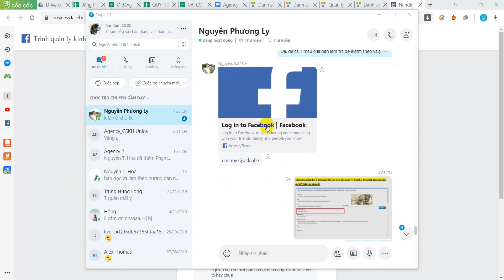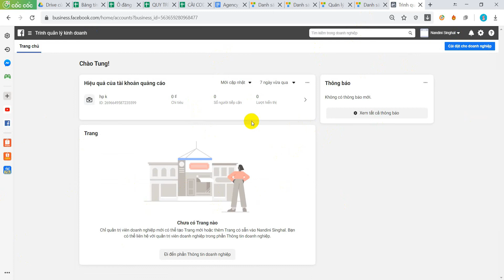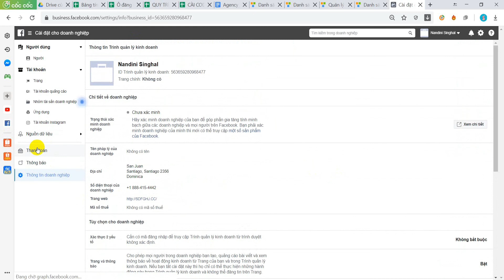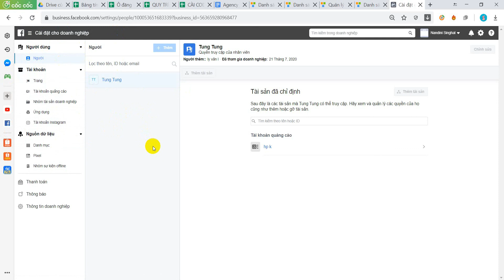Hướng Dẫn Cách Đăng Nhập Tài Khoản BM Facebook (Mới Nhất) | Học Viện Marketing Online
Hướng Dẫn Cách Đăng Nhập Tài Khoản BM (Mới Nhất) | Học Viện Marketing Online

► Khóa Học Kiếm Tiền và Bán Hàng trên Youtube Chuyên Sâu
► Mua Chung công cụ phân tích từ khóa Keywordtool Giá Rẻ (Mua 6 tháng 600K, Mua 1 năm 900K): Gọi/zalo 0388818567
► Khóa Học Quảng Cáo Google Search và Google GDN : (Đang Cập Nhật)

HỌC VIỆN MARKETING ONLINE: Cùng các khách hàng VÍT ĐƠN với Dịch vụ quảng cáo và Đào Tạo VÍT ĐƠN cho các Học Viên
- Dịch Vụ Xây Dựng và Phát Triển Kênh Youtube Bán Hàng Hiệu Quả
- Dịch vụ quảng cáo và đào tạo khóa học chạy Quảng Cáo Facebook Ads
- Dịch vụ quảng cáo và đào tạo khóa học chạy Quảng Cáo Google Ads
- Dịch vụ quảng cáo và đào tạo khóa học Youtube chuyên sâu
- Thiết Kế Landing Page Đẹp - Chuẩn SEO - Tăng Tỷ Lệ Chuyển Đổi

Địa chỉ: 68 Lê Hữu Phước - Mỹ Đình - Hà Nội / 141 Nam Dư - Hoàng Mai - HN / 13 Tản Đà - P. Đông Sơn - TP. Thanh Hóa